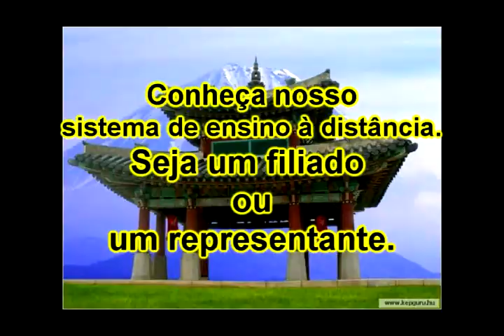Série Personal defense 19.avi